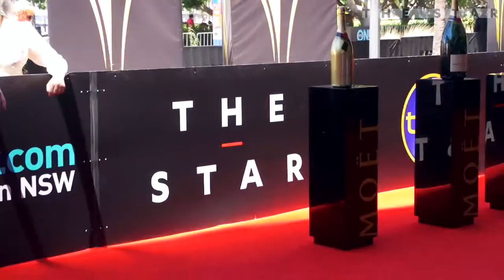3rd AACTA Awards - Red Carpet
Adam Williams chats with the stars on the red carpet ahead of the 3rd annual AACTA Awards, held at The Star Event Centre in Sydney on 30 January 2014.